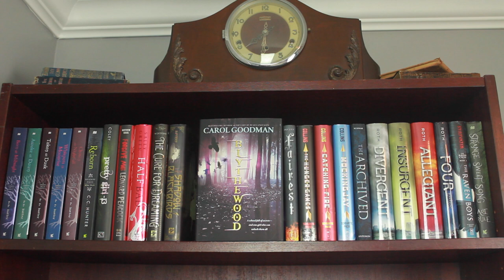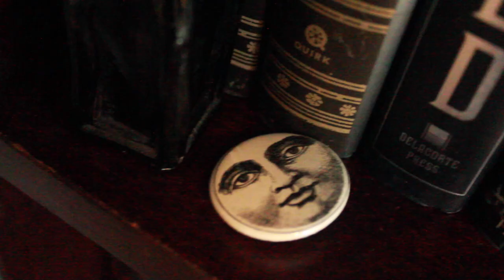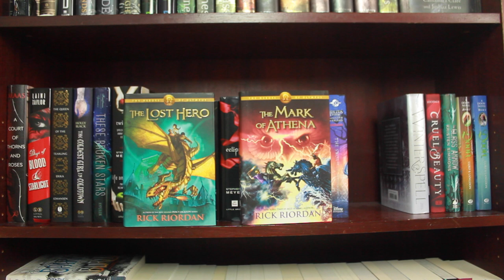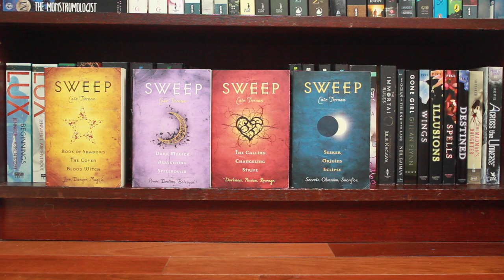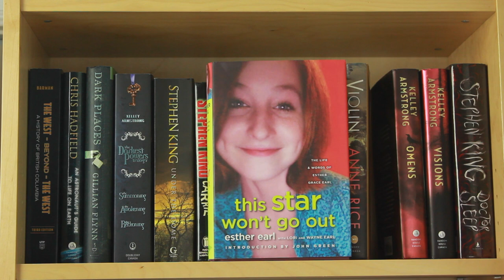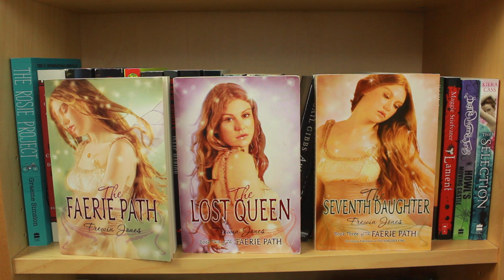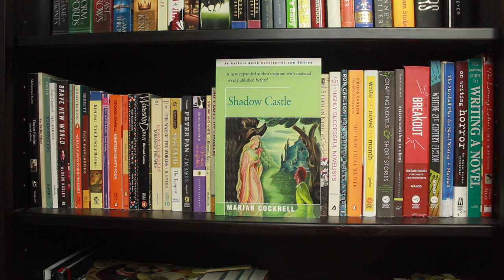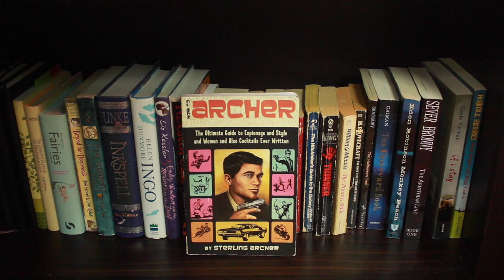BOOKSHELF TOUR 2016